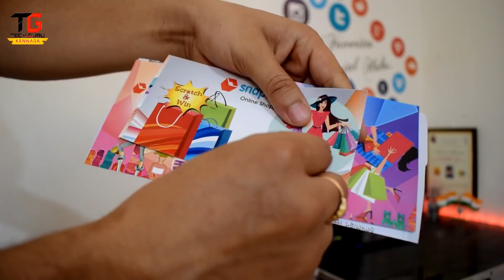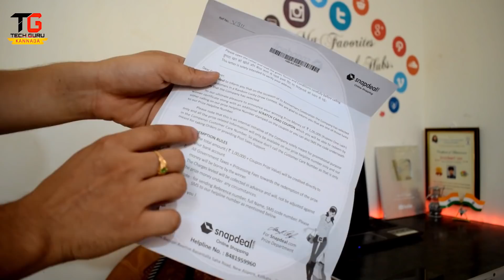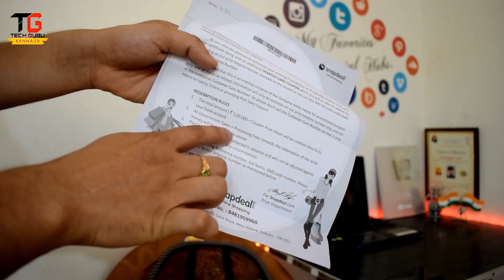ಮಹಾ ಮೋಸ..! | Snapdeal - Fake Online Shopping Prize Contests | Customers Data leak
Exposed - Fake Online Contests in the name of SnapDeal, Flipkart, Paytm & Amazon.

ಈ ವಿಡಿಯೋದಲ್ಲಿ ಒನ್ಲೈನ್ ಶಾಪಿಂಗ್ ತಾಣಗಳಲ್ಲಿ ವಸ್ತುಗಳನ್ನು ಖರೀದಿಸಿದ ನಂತರ ನಿಮಗೆ ಲಕ್ಕಿ ಗ್ರಾಹಕರು ಎಂದು ಮಾಡುವ ಮಹಾ ಮೋಸದ ಕುರಿತು ಜಾಗೃತಿ ಮೂಡಿಸುವ ವಿಡಿಯೋ

Cyber Crime Police Station,
CID Annexe Building, Carlton House,
# 1, Palace Road,
Bengaluru - 560001.

Telephone:
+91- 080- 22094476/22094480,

Queries Solved :
● Cyber Cell in Karnataka
● Fake Online Shopping lucky Draw contests
● Customer Data Leaking Scam
● How to do safe Online Shopping
● Cyber Safety

DSLR Camera
Tripod Stand

Tech Guru, Tech Guru Kannada, Kannada Tech, Tech Suraj, Tech in Kannada, Tech News Kannada, Tech Kannada, Technology Kannada